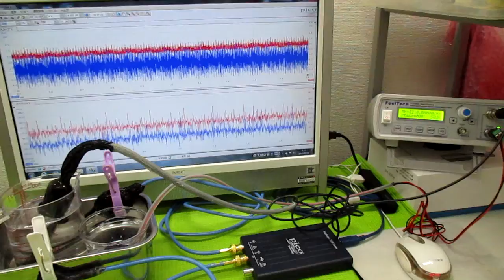‹‹超音波の相互作用：：確認実験››